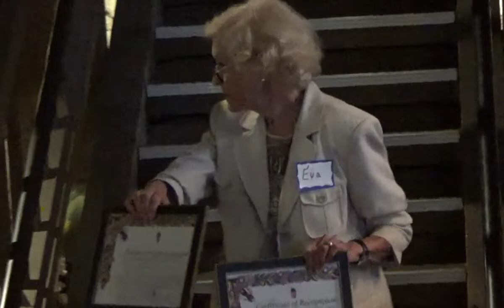10th Anniversary of Sonoma Sister Cities - Tokaj, August 25, 2022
00:00 Tom Blackwood - General Manager, Buena Vista Winery
01:26 George Webber - The past Count
05:41 Sylvia Toth - Sonoma-Tokaj Sister City Committee Co-Chair
07:27 János Májer's letter  - Past Mayor, current Vice Mayor of Tokaj
10:31 Jack Ding - Mayor of Sonoma
16:02 Sylvia Toth - Sonoma-Tokaj Sister City Committee Co-Chair
18:35 Kinga Gaál - Wine studies intern from the Tokaj region
19:32 Hans Steuck - Sister Cities member
20:31 Joan Toth - Sonoma-Tokaj Sister City Committee Co-Chair
24:08 Eva E.Voisin, Esq. - Honorary Consul General of Hungary for Northern California